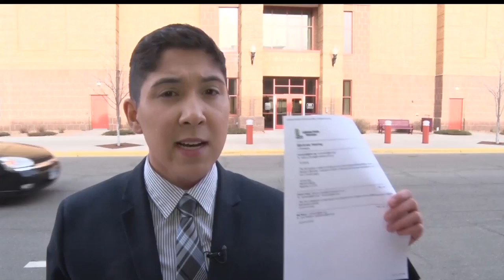Brandon Bjerknes Trial To Begin As Assistant Principal Position Ends